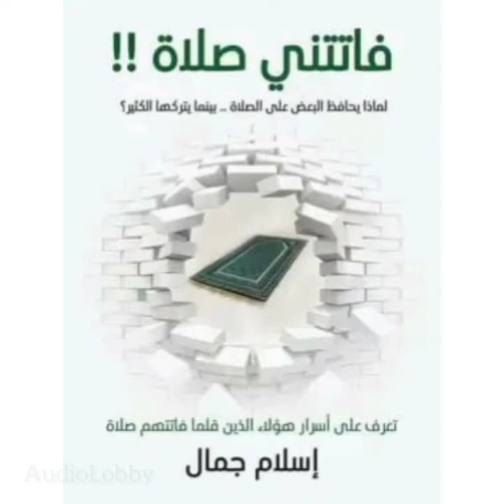استخدم عقلك .. كتاب فاتتني صلاة .. إسلام جمال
الصحراء الغربية

الصيام المتقطع

الصلاة الابراهيمية

الصومال

الصمغ العربي

الصحافة نت

الصباح

الصلاة النارية

الصقر

الصلاة

مواعيد الصلاه القاهره

توقيت الصلاه المغرب

مواقيت الصلاه

اوقات الصلاه الرياض

وقت الصلاه

الصلاه علي النبي محمد

الصلاه الابراهيميه

اوقات الصلاه في الاردن

مواعيد الصلاه في الاردن

مواقيت الصلاه في الجزائر

الصلاة

الصلاة والسلام

الصلاة على النبي مكررة

الصلاة الابراهيمية

الصلاة الصحيحة

الصلاة النارية

الصلاة على النبي بصوت جميل

الصلاة والسلام عليك ياحبيب الله محمد

الصلاة الالهية الكبرى

الصلاة الابراهيمية مكررة

الصلاة خير من النوم

الصلاة والسلام الحلقة 9

الصلاة على النبي صلى الله عليه وسلم مكررة

how do vegetarians do without arachidonic acid

what is the precursor of arachidonic acid in the b

what is an example of an molecule

what is the free rider 2 code for devils peak. i'm

d5 (disambiguation)

dr. dre

dvd

dodo

ddt

didier drogba

dodd–frank wall street reform and consumer protect

dodge viper

dada

daddy yankee

الصلاة الابراهيمية

الصلاة النارية

الصلاة في المنام

الصلاة الرياض

الصلاة علي النبي

الصلاة للاطفال

الصلاة المشيشية

pokemon

iphone

ps5

laptop

jordan

iphone 11

nintendo switch

psa 10

computer desk

office desk

wall decor

dining chairs

white desk

dining table

desk

daybed

king duvet covers

corner desk